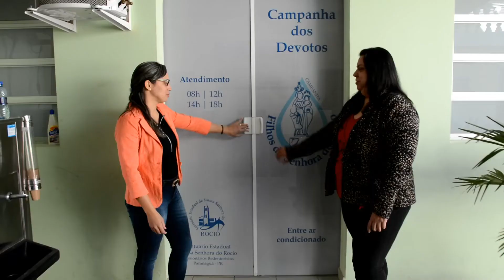Live dos 100 anos - 29-05-2020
Live dos 100 anos.
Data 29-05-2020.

Especial da Campanha Filhos da Senhora do Rocio.